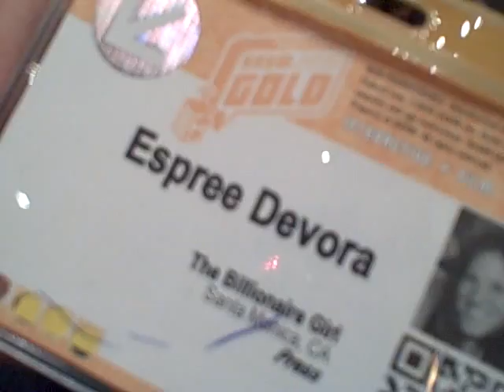Juggler Stories: Espree Devora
In the latest episode of Juggler Stories, Chief Juggler and author of 'Juggle! Rethink Work, Reclaim Your Life' Ian Sanders talks to Espree Devora about her take on the book.